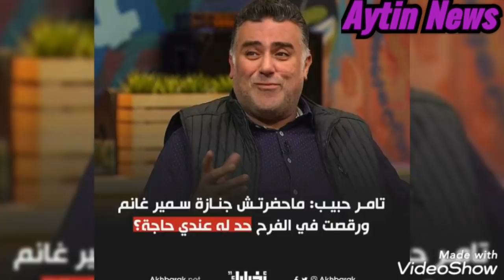عاجل الأن رامى رضوان يعلن خبر مؤسف عن دلال عبد العزيز عايزه تقابل سمير غانم وتتكلم معاه وانهيار ايمى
علق الإعلامي تامر أمين على الانتقادات التي وجهت له بسبب وصفه للفنان الراحل سمير غانم بأنه «أضحوكة مصر» قائلًا: "لم أتعمد السخرية من سمير غانم، لا يمكن لأحد أن يجرؤ على السخرية أو التقليل من سمير غانم".
وأضاف "أمين"، خلال تقديمه برنامج "أخر النهار"، المذاع على قناة "النهار"، الثلاثاء، أنه قصد بوصف «أضحوكة مصر»، بأنه كان يرسم البسمة على أوجه المصريين على مدار تاريخه الفني.
ووصف تامر أمين، خبر وفاة الفنان سمير غانم، بأنه هز مصر كلها، مؤكدا على أنه كان يحب الفنان الراحل على المستوى الشخصي، قبل الفني.
وكان تامر أمين، قد وصف الفنان الراحل سمير غانم خلال برنامجه، بأنه أضحوكة مصر مما تسبب في موجة كبيرة من الانتقادات اللاذعة ضده.
وأضاف: "سمير غانم بالنسبة لدنيا وإيمي مكانش أب كان حالة، حالة من الأبوية وإن هو أخوهم الكبير وصاحبهم وحبيبهم وهوا اللي بيسندهم لدرجة لما كنا نقعد في بعض الأحيان وهما صغيرين، كانت دلال عبد العزيز تشخط فيهم واللي يحميهم ويحامي ليهم ويدافع عنهم هو سمير غانم كان بيحبهم حب خرافي، ومبيطيقش عليهم الهواء
هجوم على تامر أمين بعد وصف سمير غانم بـ«أضحوكة»
وانتقد الجمهور، الإعلامي تامر أمين، بعد انتهاء الحلقة، بسبب ذلك اللقب الذي أشار به للراحل الفنان سمير غانم بـ«أضحوكة مصر»، حيث قال أحد المتابعين عبر تويتر: «سمير غانم ليس أضحوكة كما وصفه تامر أمين، ولكنه ضحكة وبسمة وبهجة وسعادة وفرحة».
تامر أمين يخطئ مجددًا في أول ظهور بعد أزمة الصعايدة: «سمير غانم أضحوكة مصر)
تامر امين كان موقوف ولسه راجع و مع اول حلقه كان بيتكلم عن استاذ سمير غانم و عايز ينعيه فحب يتفلسف قام وصفه ب " اضحوكة مصر ".
ماعندهمش فرصة يحزنوا أو يبكوا.. إيمي ودنيا سمير غانم في لحظة مهيبة ومحتاجين دعائكم
عاجل عبله كامل تهين وتمرمط يسرا بعد رقصها فى جنازة سمير غانم انتى رخيصه وبوشين ودلال اكيد هتزعل منك
وداعآ سموره 💔
النجم الأسطوره الذي أسعد أجيال💔💔
وداعآ يا صاحب البهجه والضحكه 💔💔
رحم الله الفنان المصري سميرغانم وأسكنه فسيح جناته
صلاة الجنازة غدا بمشيئة الله عقب صلاة الجمعة بمسجد المشير بالتجمع الخامس.
نسألكم الفاتحة والدعاء
انا لله وانا اليه راجعون
وداعا حبيبي
اللحظات الاخيره
جنازه سمير غانم
وصيته ابكت الجميع
تطورات حالة دلال عبدالعزيز
وداعا فطوطه
وداعا سموره
انهيار وبكاء دنيا وايمى
جنازه سمير غانم
دفنة سمير غانم
عاجل دلال عبد العزيز  تدخل فى غيبوبه تامه بعد وفاة سمير غانم وتفقد الوعى والحركه حالتها خطيره
انا شوفت الالوان والرقص والمسخره استغربت هو فين حق العيش والملح هو فين حق العشره ده سمير غانم لسه مدفون مفيش للمره المليون حد عندوا اصل اقسم بالله قولت يسرا وعمرو دياب بيرقصوا فين الرحمه  ضاع كل شي الحمدلله والشكر لله مات الضمير
يسرا الصبح في عزاء سمير غانم بتعيط ومتآثره
وبالليل في الجونه بترقص مع عمرو دياب في حفلة رجل اعمال.
الكواليس الكاملة لحضور نجوم الفن حفل زفاف ابنة رجل الأعمال محمد المرشدي..أقيم حفل الزفاف يوم الجمعة 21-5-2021 في فيلته الخاصة بالتجمع الخامس.

أحيا حفل الزفاف نخبة من نجوم الغناء وكانت بداية فقرات الحفل مع المطربة اللبنانية نانسي عجرم ثم راغب علامة ثم النجم تامر حسني ثم نجوم المهرجانات حمو بيكا  وفرقته.

حضر حفل الزفاف نخبة كبيرة من نجوم الفن مثل يسرا ورجل الأعمال أحمد ابو هشيمة وحرمه ياسمين صبري و النجم ماجد المصري وزوجته والنجمان احمد فهمي وشقيقه كريم فهمي ورجل الأعمال محمد حلاوة وزوجته الفنانة ريهام حجاج والفنانة ريم مصطفي وبسمة بوسيل، بجانب عدد كبير من نجوم الفن والمجتمع.

يذكر أن هناك حفل زفاف اخر يوم الجمعة 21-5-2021 في الجونة لنجل رجل الأعمال أيمن الجميل والذي حضره عدد من نجوم الفن أيضا كما حضروا حفل زفاف نجلة المرشدي وذلك عن طريق طائرة خاصة مملوكة لرجل أعمال…وأحيا حفل زفاف نجل أيمن الجميل النجم الكبير عمرو دياب في حضور عدد من نجوم الفن.
عاجل خبر محزن عن دلال عبد العزيز بعد تسريب خبر وفاة سمير غانم ورقص يسرا بالليل وصراخ بالنهار
 تامر حبيب معلقًا على الجدل المثار حول عدد من الفنانين ممن شاركوا في جنازة الفنان سمير غانم ثم ذهبوا مساءً لحضور فرح 💬 "ماحضرتش جنازة سمير غانم ورقصت في الفرح حد عايز حاجة؟".

كما كشف عن وصيته لأصدقائه في الوسط الفني 💬 "اوصي كل اللي بيحبوني وهيزعلوا عليا، يوم ما أموت ويبقوا حزانى من قلبهم، لو كان نفس اليوم فيه أي حاجة ممكن تبهجهم وتنسيهم حزنهم يعملوها فورًا... وأنا هبقى مبسوط قوي".
نزلت من دبي لحضور فرح ، روحت العزاء واعتذرت عن الفرح .. الفنانة هالة صدقي عبر صفحتها على فيسبوك عن عزاء الفنان سمير غانم ومن المعروف انها صديقة مقربة لهم
محمد حماقي اعتذر عن فرح امبارح ورجع فلوسه احتراما وحزنا على سمير غانم .. شكرا يا اصيل
عاجل خبر محزن عن دلال عبد العزيز  وتعليق مثير من هاله صدقى عن عدم حضورها حفل الزفاف مع يسرا
المؤلف تامر حبيب بعد الانتقادات الموجهة للنجوم بعد حضورهم حفل خاص في نفس يوم جنازة الراحل سمير_غانم 💬: "يوم ما أموت.. لو في حاجة ممكن تبهجكم أعملوها فورًا"
بعد طرد يسرا من جنازة سمير غانم نقل ميرفت امين للمستشفى فى حالة انهيار عصبى بسبب دلال عبدالعزيز